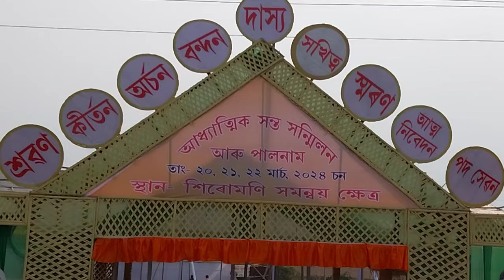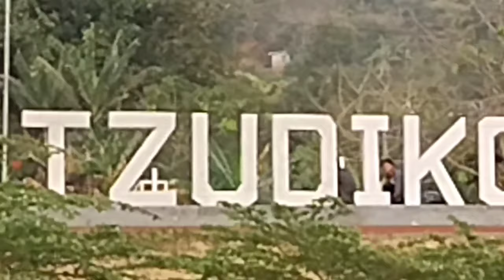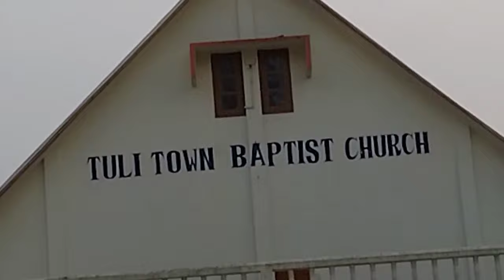JORHAT TO NAGALAND TULI ASSAM vlog tanding 🛵🛵🛵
ASSAM Rider official#JORHAT ASSAM RIDER OFFICIAL SHORTS